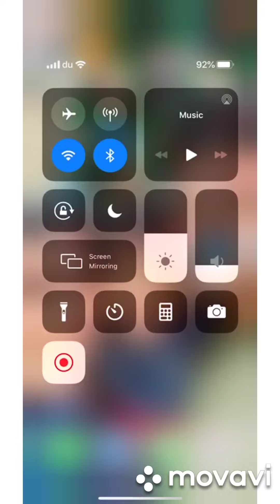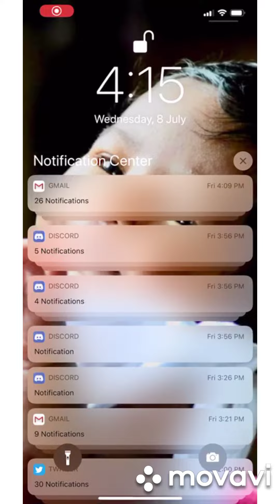Pubg ios not working Issue solved do this step by step.